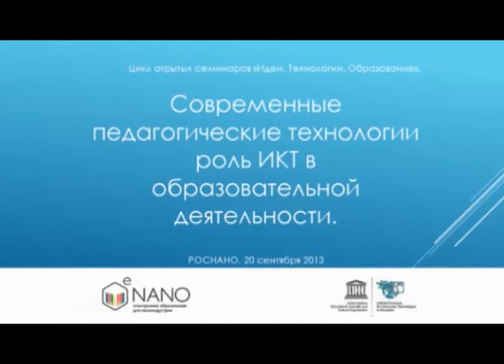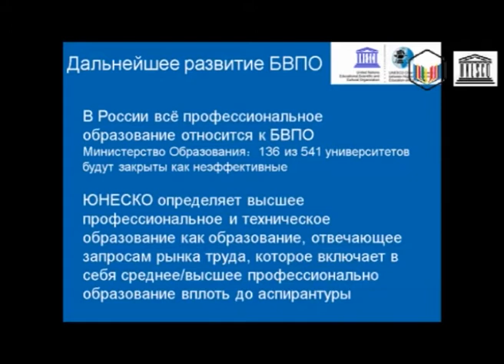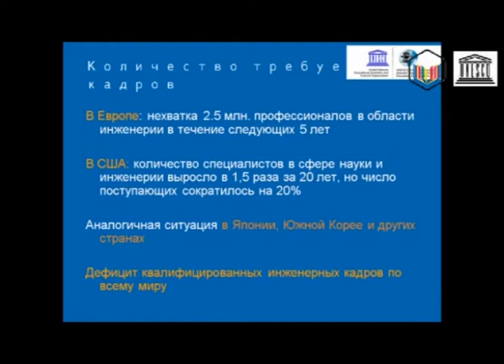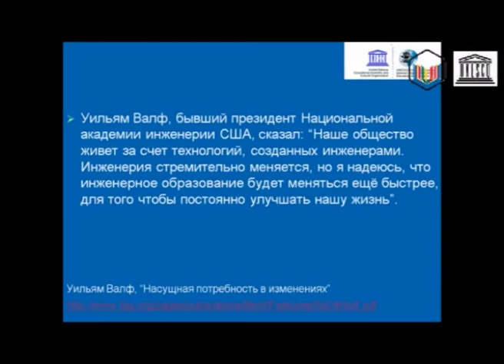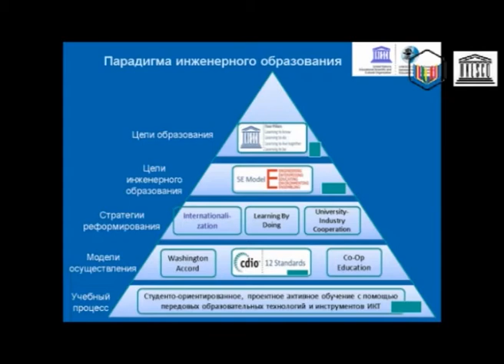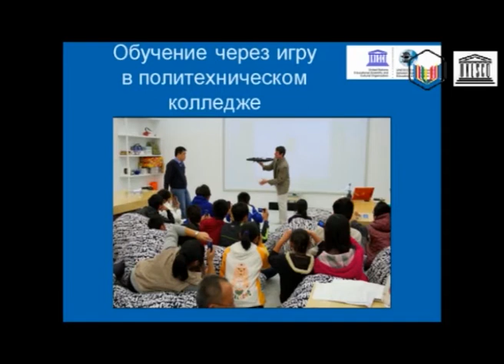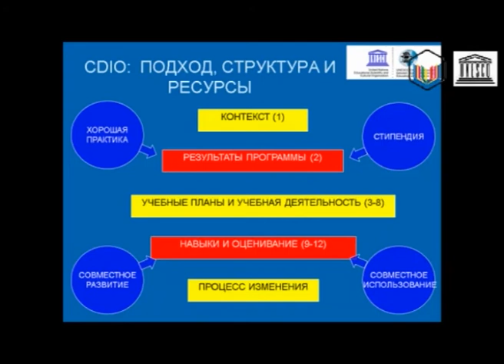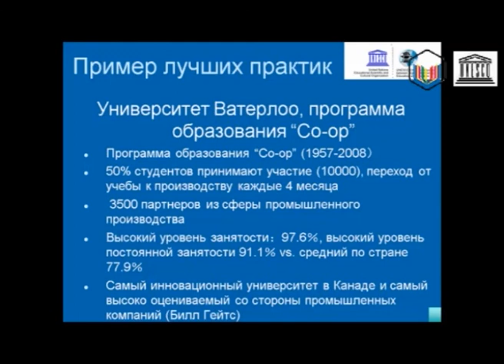E-НАНО "Идеи.Технологии.Образование". Ч.2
Цикл открытых семинаров «Идеи.Технологии.Образование». Семинар 20 сентября 2013 года «Современные педагогические технологии. Роль ИКТ в образовательной деятельности»